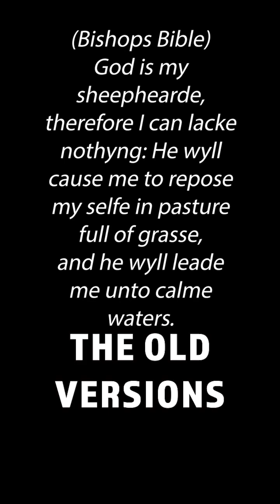7 Reasons Why You Should Read The KJV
ROMANS 10:9-13
9 That if thou shalt confess with thy mouth the Lord Jesus, and shalt believe in thine heart that God hath raised him from the dead, thou shalt be saved.

10 For with the heart man believeth unto righteousness; and with the mouth confession is made unto salvation.

11 For the scripture saith, Whosoever believeth on him shall not be ashamed.

12 For there is no difference between the Jew and the Greek: for the same Lord over all is rich unto all that call upon him.

13 For whosoever shall call upon the name of the Lord shall be saved.